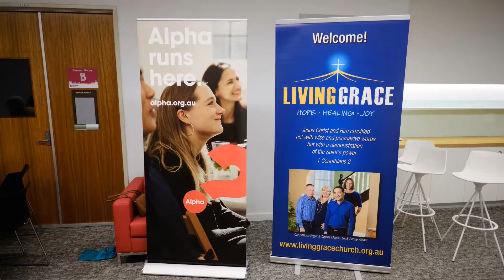Morning Chat Study Intro (05/02) with Dirk and Edgar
Morning Chat Study Intro (05/02) with Dirk and Edgar who are ministers of Living Grace Church, Toowoomba This chat also serves the function of introducing the small group (mini-branch) study based on the following sermon: Sun 6 Feb 2022. (It is not necessary to watch the sermon before the small group study.) | Small Group Study Guide @ | Mini-Branches Q & A